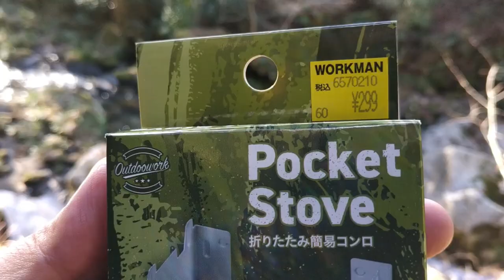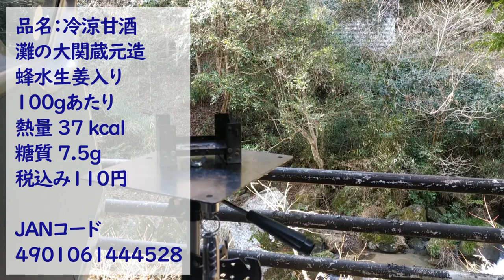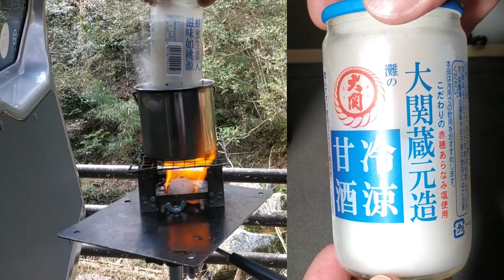【100均】⑤ポケストスタイル・メタノール系燃料・外でお茶する手軽な方法 16分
この動画は以下のような方に役立つかも…という趣旨で編集しました。
●短時間で手軽にディキャン気分を楽しみたい人
●ガチキャンプの準備や片付けが面倒臭いと感じる人
●普段着のまま出かけてキャンプ飯したい人
●冬キャンしたいけど防寒装備が億劫な人
●ソロのぼっち飯を寂しいと感じない人
つまり今の私みたいな人（？）かも💦

パジェロミニで出かけたついでに、後部ドア開けて腰かけたら、小っちゃいテーブルでお茶沸かして飲む…それだけで幸せになる気がしています。

‹目次›
00:00 スタート
01:01 前回の片付け?
02:15 渓谷到着
02:58 ポケスト追加
03:48 設営注意点
05:15 今日の燃料と燃料考察
05:56 食料
06:05 着火
06:44 調理
07:20 甘酒加熱
09:35 幸せなひと時
11:49 固形燃料追加
13:43 炊飯準備
14:10 完成
15:46 エンディング

‹お知らせ›
この動画で使用しているBGMやイラスト類は、オリジナルの作家権利を侵害しないよう十分に配慮して制作し、YouTubeによるガイドラインをクリアした上で一般公開しております。
もし将来においてYouTube社から「著作権侵害の申し立て」通知が発生した場合には速やかに侵害部分を消去・差替え・削除したり、或いは広告収益の一部をYouTube社を通じて音源の権利者やアーティストに適正に分配することに同意いたします。